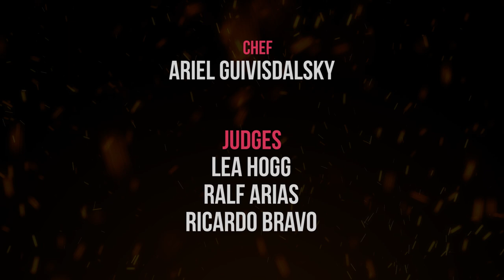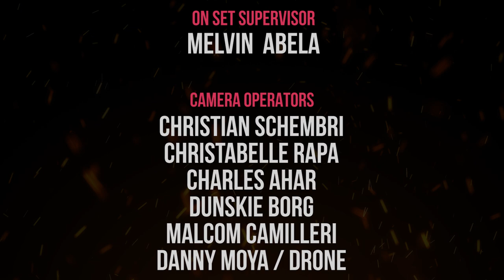The Malta BBQ League Season 2, Episode 4.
3 teams compete against each other. They are challenged to cook a mexican meal on the BBQ.Ariel Guividalsky a professional chef which loves cooking on the BBQ joins Danusan to judge the competitiors.